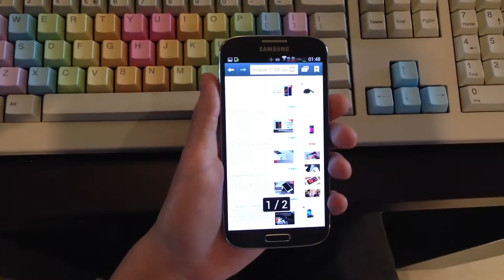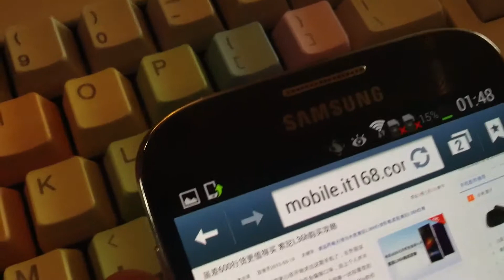Next generation internet experience Galaxy S 4